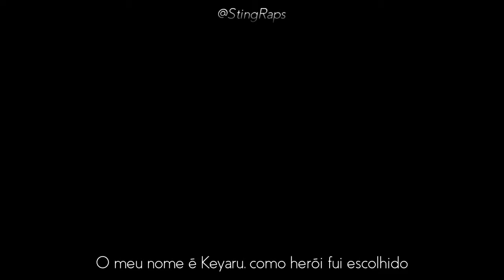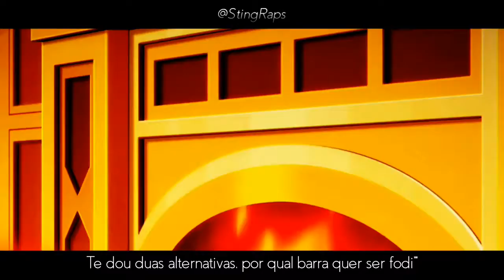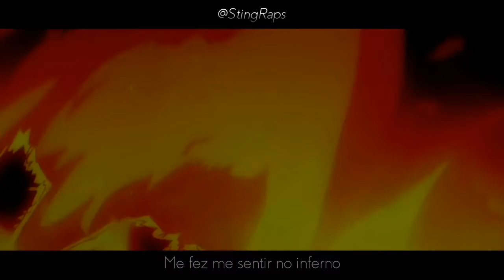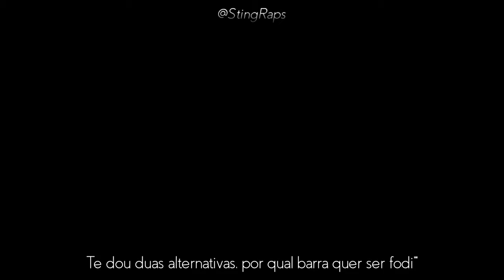Rap do Keyaru +18 (Kaifuku Jutsushi no Yarinaoshi) | Doce Vingança | Sting (@Prod Hunter​​) 1 hora